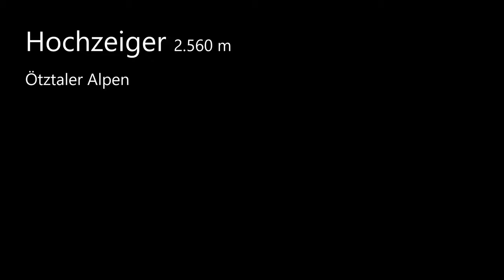4K / Hochzeiger / Ötztaler Alpen / Tirol / Austria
Fotos: ZTE Axon 30 Ultra

00:00-00:16 Intro
00:16-04:07 Hochzeiger